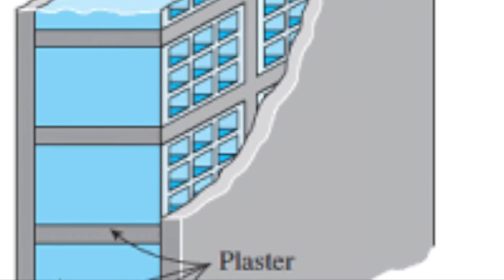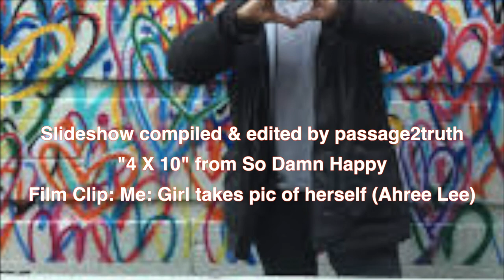4 X 10: An Unofficial Loudon Wainwright III Slideshow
Inspired and accompanied by Loudon Wainwright III's "4X10." Slideshow compiled and edited by passage2truth. Not an official video.